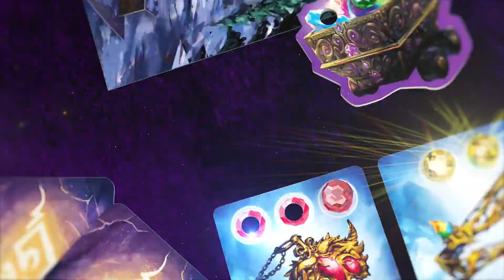Настольная игра Край самоцветов. Проморолик от издательства Стиль Жизни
В самом отдалённом уголке Земли, что зовётся краем самоцветов, стоит гора, окутанная мифами и тайнами. По легенде, шахта, уходящая глубоко под гору, обладает магическими свойствами: сколько бы драгоценных камней вы ни добыли из её тоннелей, её богатства никогда не иссякнут. Лучшие ювелиры округи стекаются к этой чудесной горе, чтобы продемонстрировать своё мастерство в инкрустации роскошных украшений. Однако лишь лучший из них удостоится наивысшей награды — волшебной наковальни.

 Вступайте в состязание с друзьями и покажите всем свое мастерство, создавая уникальные украшения. В волшебных шахтах каждый может найти свой редкий камень, который станет основой будущего шедевра. Приготовьтесь к увлекательному путешествию в мир драгоценностей и станьте настоящим ювелирным мастером!

Преимущества игры:
• Раскладное 3-D поле;
• Развивает внимание и сообразительность;
• Простая механика игры;
• Подходит как для игры родитель-ребенок, так и для компании детей.